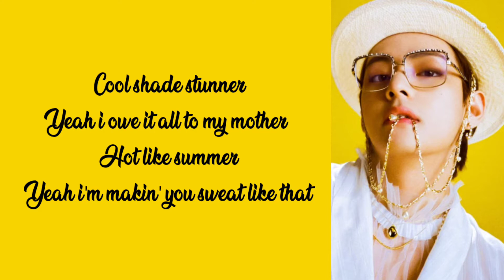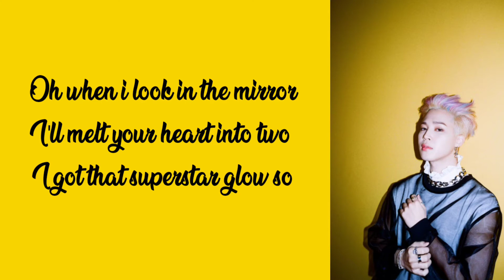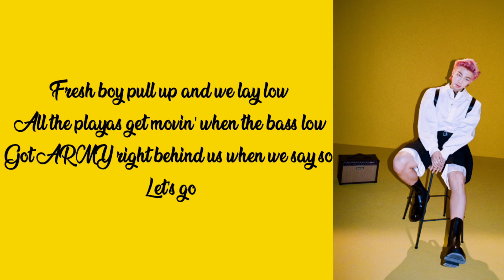BTS (방탄소년단) - Butter (Lyrics)